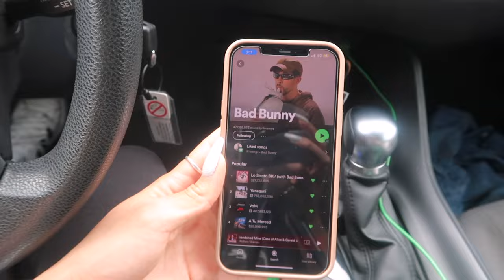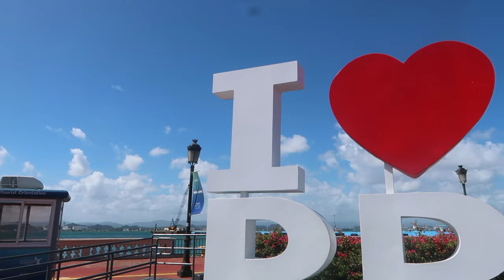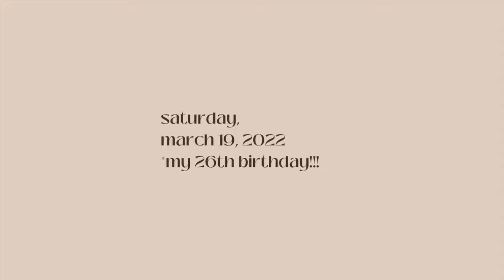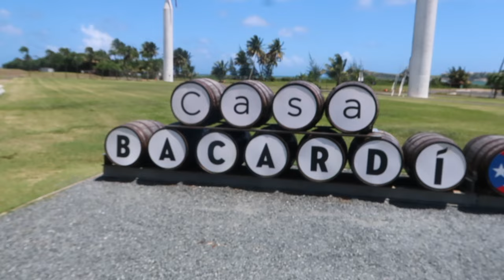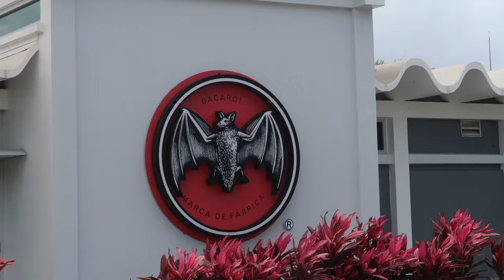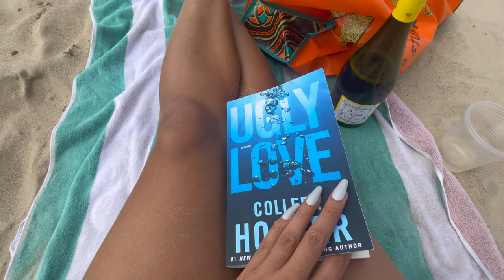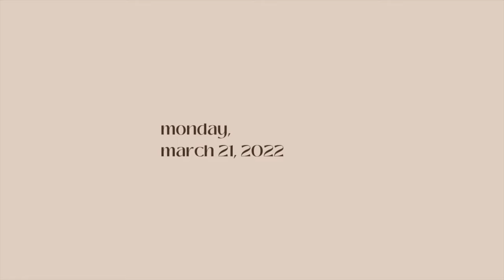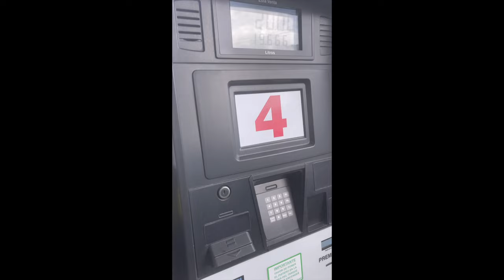My Solo Birthday Trip to San Juan, Puerto Rico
I finally got to visit the beautiful island of Puerto Rico. For my 26th birthday, I went on a solo trip to explore San Juan and absolutely loved PR!

00:00 Intro
00:15 Day 1
01:35 Air Bnb Tour
05:47 Day 2
06:39 Old San Juan
07:21 Castillo San Felipe del Morro
11:18 Isla Verde Beach
12:41 Day 3 (My birthday 🥳)
16:22 Casa Bacardi
19:36 Day 4
19:38 El Yunque National Rainforest
22:14 Day 5
22:56 Mall of San Juan

Filming Equipment 🎥
Amazon Storefront 🛒
Nail Supplies 💅🏽